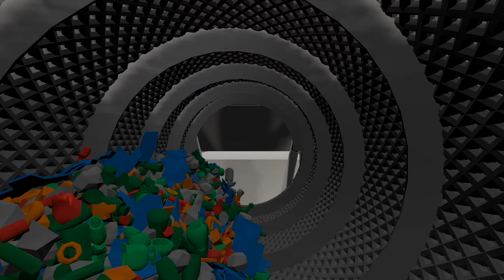simulation of a drum for sorting small waste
3ds max 2020+tyflow beta